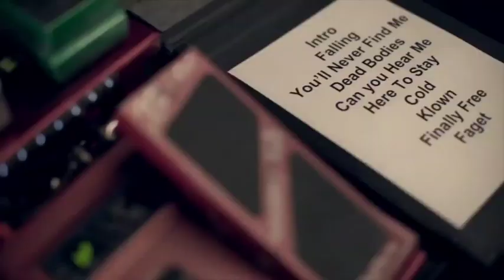Korn - 2019/09/13 - Los Angeles, CA. 🇺🇸 Proshot Live Show Recording